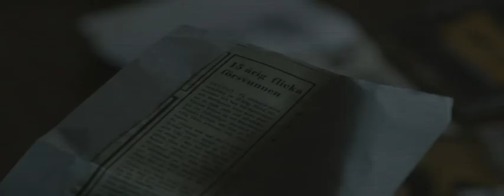Kommissarie Winter - Nästan död man. Snart på DVD & Blu-Ray!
När en bil hittas övergiven på Älvsborgsbron med ett skott i bakrutan kopplas Winter och hans kollegor in för att undersöka fallet. Samtidigt börjar otäcka saker hända några till synes helt vanliga män runtom i staden. En av männen får ett brev med ett 35 år gammalt urklipp om en ung flicka som försvann från ett kollo på Brännö och som aldrig hittades. När mannen själv mördas stärks Winters misstankar om att de båda fallen och bilen på bron kan hänga ihop.
I rollerna; Magnus Krepper, Peter Andersson, Amanda Ooms, Jens Hultén, m fl.